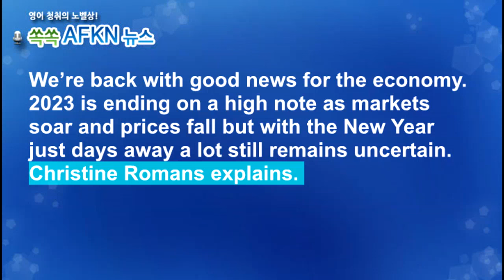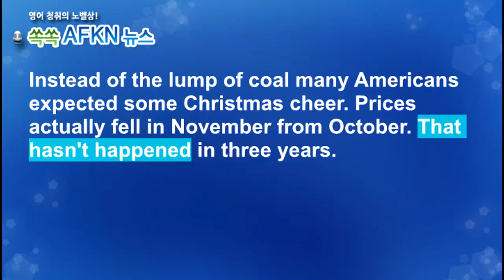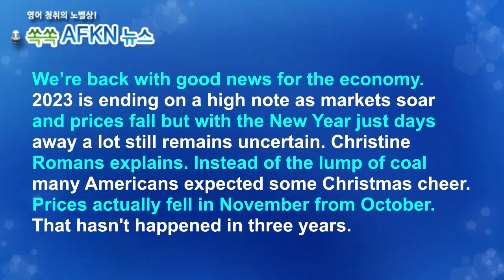[영어뉴스청취] 2023년 경제, 좋은 결말 맺어_스피킹강의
미국 경제는 2023년 말 물가 상승세 둔화와 소비자 심리 개선에
힘입어 상승세로 마무리되었습니다. 이에 따라 소비자들의 내년
경기 침체에 대한 우려는 연내 최하로 완화되었습니다. 하지만
주택구입 가능성은 여전히 최악이며 인플레도 완화되고 있지만
미국인들의 심리에 커다란 상처를 남겼습니다.